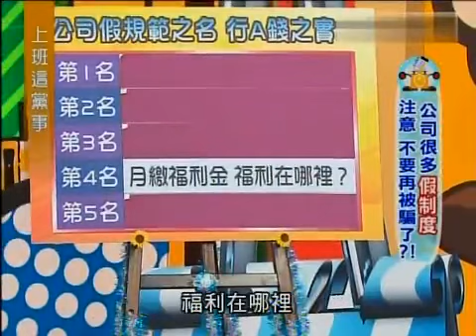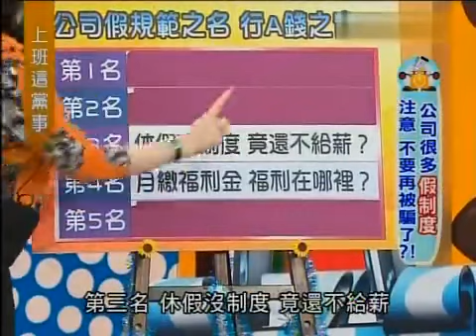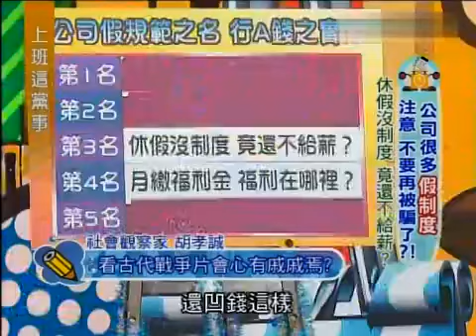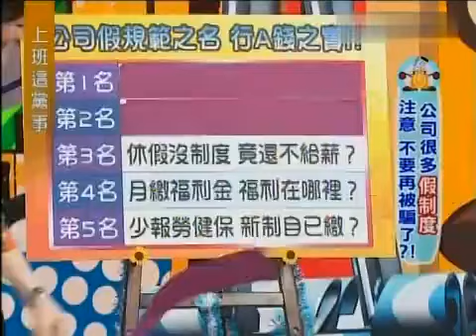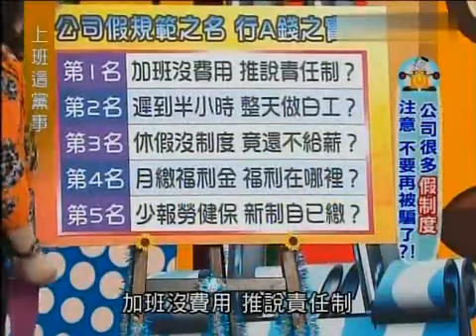上班這黨事 20130409 不要再被騙了！公司假制度大曝光